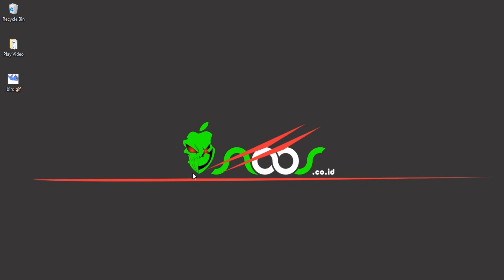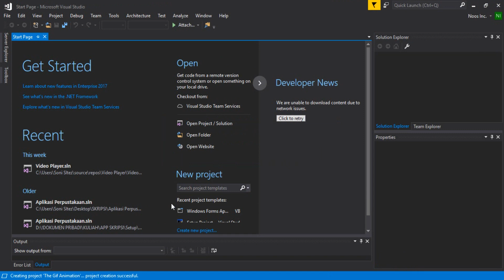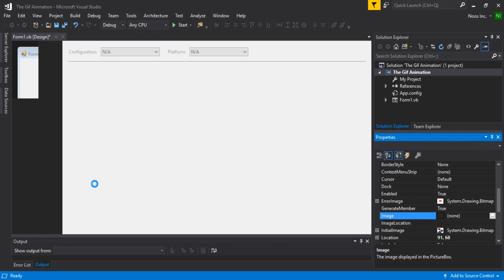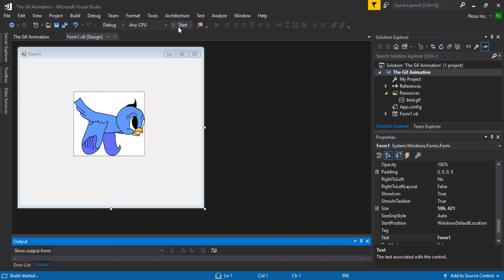Insert Animation Gif Visual Basic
Tutorial how to Insert Animation Gif Visual Basic using Visual Studio.